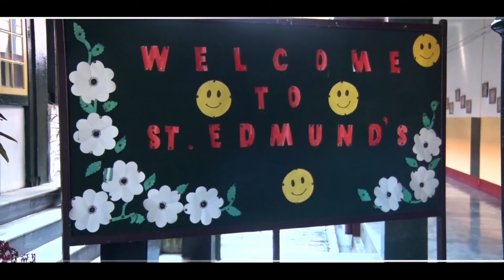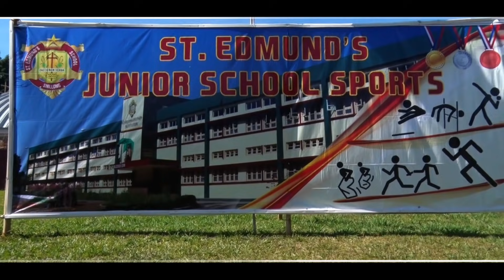CHILDREN'S DAY CELEBRATION 2021, ST.EDMUND'S SCHOOL, SHILLONG.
This video embodies the spirit of St. Edmund's School where our Students, Principal & Coordinators, Staff & Parents work together as a family. We are the World.